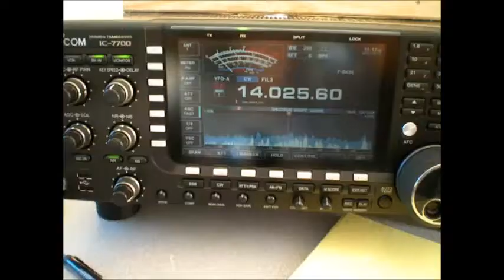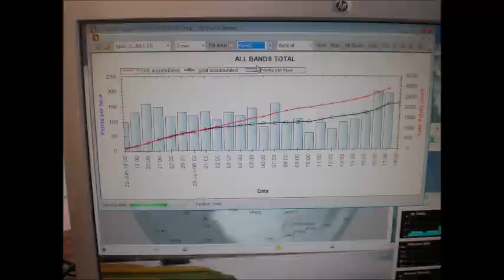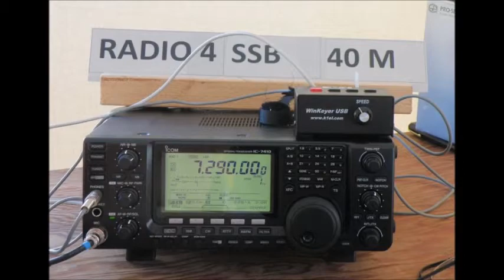SARC - SEPAR Field Day 2013 Music Video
A video about our 2013 Field Day efforts